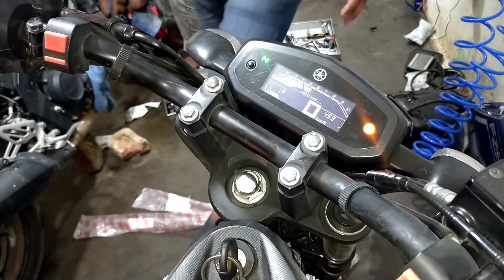বাংলাদেশে এই প্রথম 😱😱Yamaha R15 v3 এর ফুয়েল ইঞ্জেক্টর Fzs fi v3 তে Install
ইয়ামাহা এফযেডএস সিরিজ গুলো কম্ফোর্ট +ব্রেকিং লুক সব দিকেই সেরা শুধু এক্সিলারেশন ছাড়া।তো এই এক্সিলারেশন কিভাবে বাড়ানো যায় সেই নিয়ে এইবারের কাজ টা। r15 v3এর ফুয়েল ইঞ্জেক্টর fzs fi v3 তে লাগানোর পর এটি সত্যিই কাজ করেছে।আশা করা যায় টপে ভাল কাজে দিবে।

চেক করার জন্য লাগানো হয়েছে এবং আপনারা কি ভাবতেছেন এটার মাইলেজ টপ স্পিড বাইকের তাপমাত্রা সব কিছু দেখার পর আপনাদের ডিটেলস ভিডিও দিব আশা করি বুঝতে পারছেন আমার কথা ।

FZ-S V2

# Fi Motors
House #  06, road # 33, sector 7, Uttara House Building, Dhaka 1230

সার্ভিস করতে চাইলে আসার আগে বুকিং দিতে হবে

Suzuki _Gsx_ R150 S
Honda _CBR150cc
Honda 250cc
Indo _CBR 150cc
Suzuki _Gixxer Fi 155 cc
Suzuki _Gixxer SF 155cc
FZ-S Fi V2 _149 cc
FZ-S_ V3 Fi
Yamaha _Fazer V2
yamaha _Fazer V1
V2 _Fazer_ bike
TVS _RTR_150 cc
RTR _160
Fi_ Ripon
# Fi_ Ripon_ bike _doctor
Fi_ Motors
Fi _Ripon